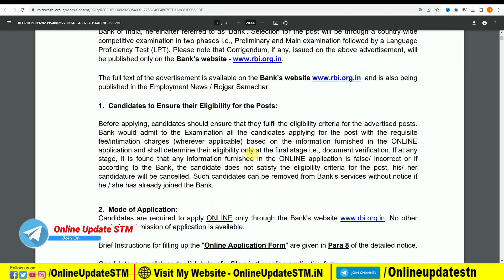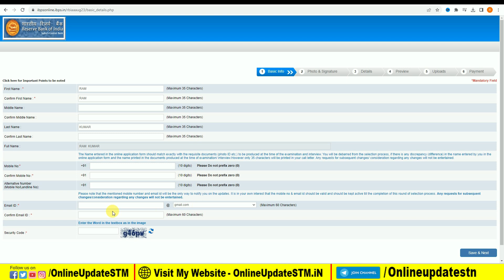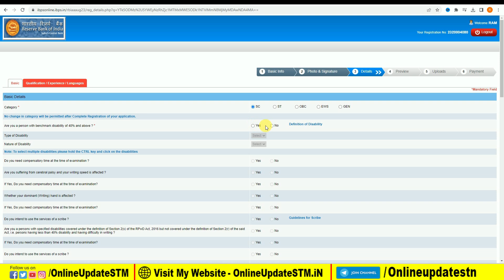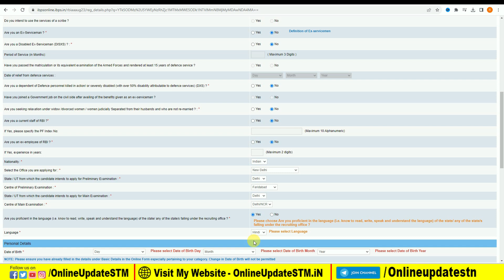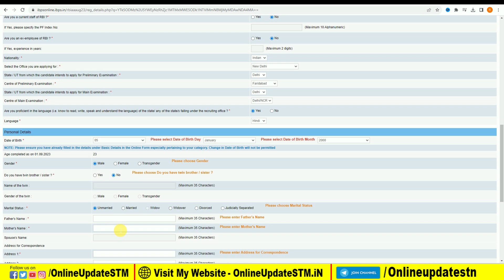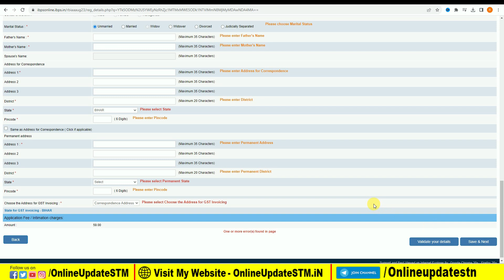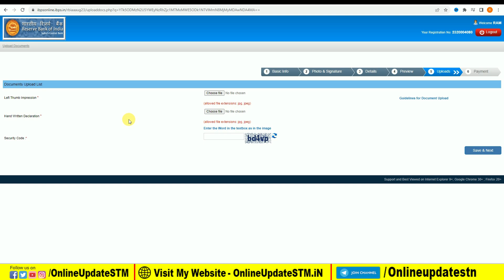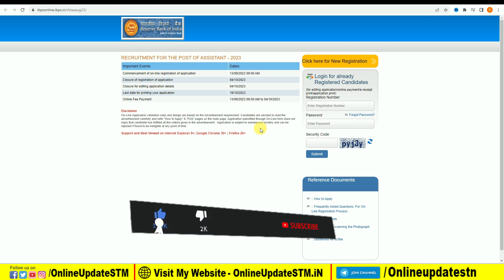RBI Assistant Online Form 2023 Kaise Bhare | How to Fill RBI Assistant Form 2023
Hi
Dosto Aaj Ki Is Video Me Maine Aapko Ye Bataya Hai RBI Assistant Online Form 2023 Kaise Bhare | How to Fill RBI Assistant Form 2023 | RBI Form 2023  Ummeed Hai Aapko Ye Video Bahut Pasand Aayegi

Important Vidoes-